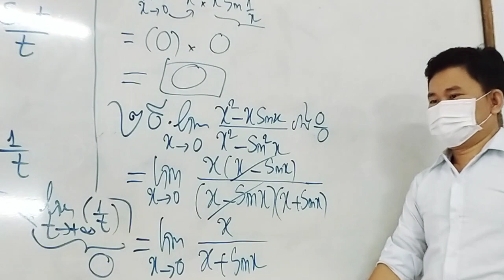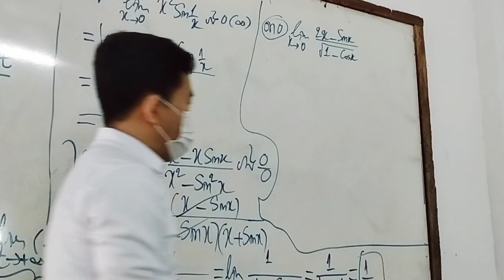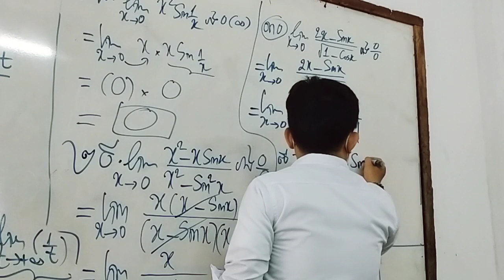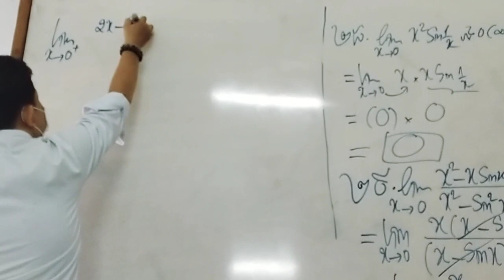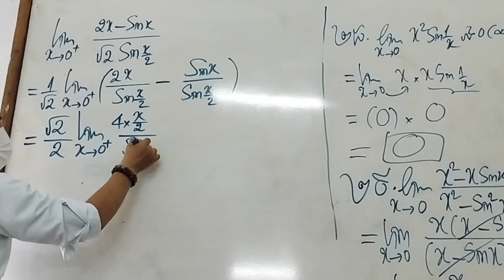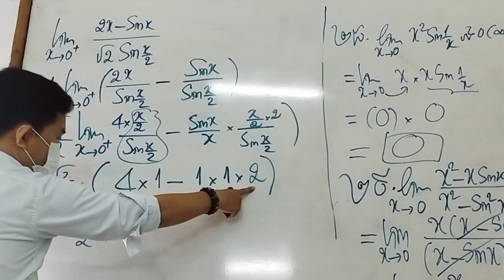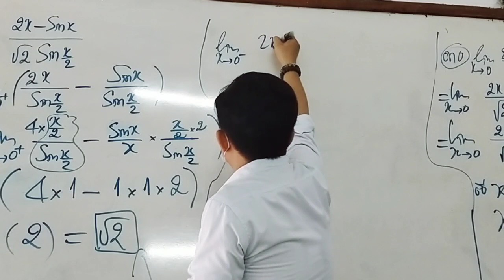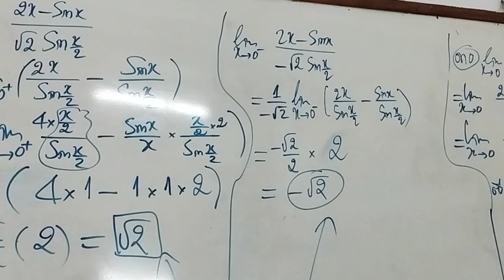ថ្នាក់ទី១២ ថ្មី កែបន្តលីមីតត្រីកោណមាត្រ